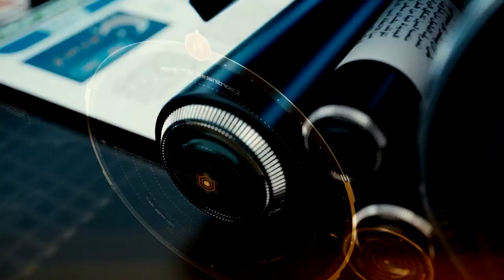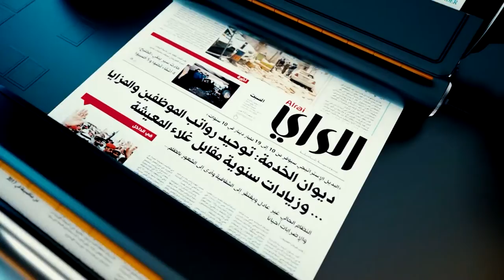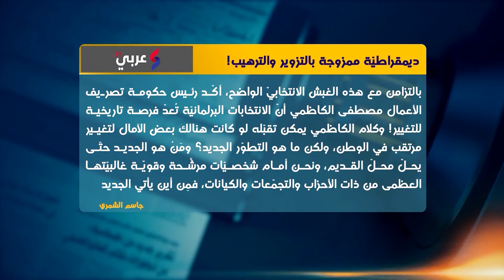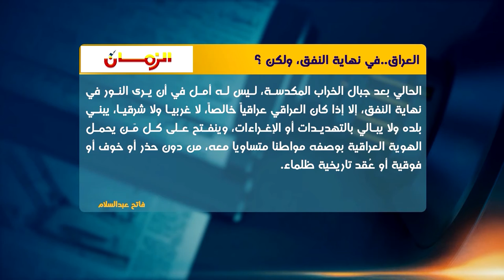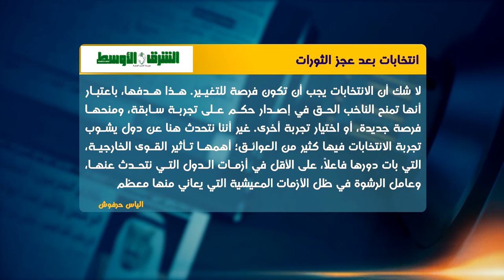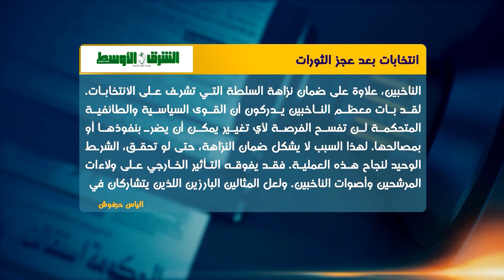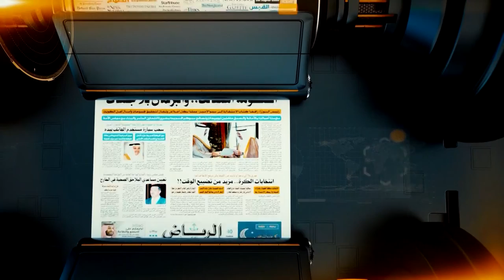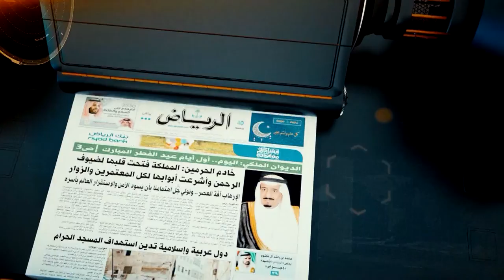صدى_الأقلام | 9 - 10 - 2021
تقديم:
يونس أبو جراد